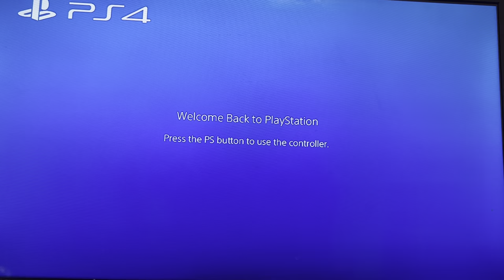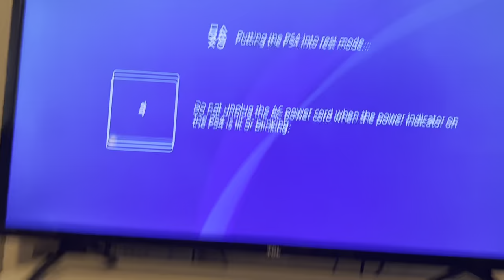February 25, 2023